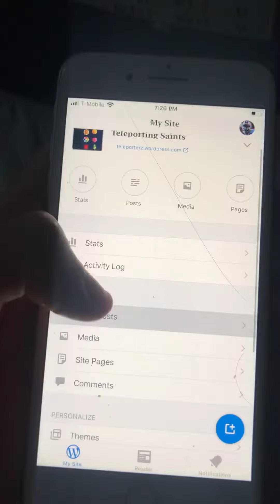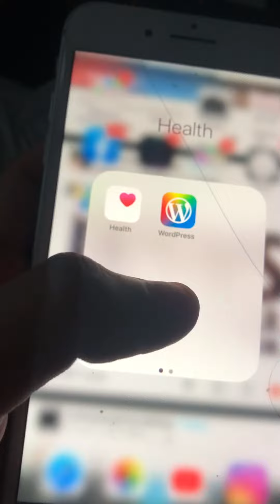ent prayers and rainbow app change